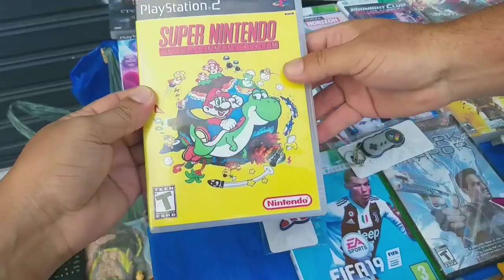CAÇADA GAMER #19 FEIRA DO ROLO VILA MARA MUITOS GAMES!!!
caçada gamer #19 FEIRA DO ROLO VILA MARA

endereço: Rua São Gonçalo do Rio das pedras
Bairro: vila mara São Paulo.